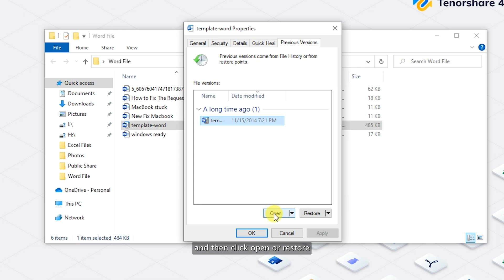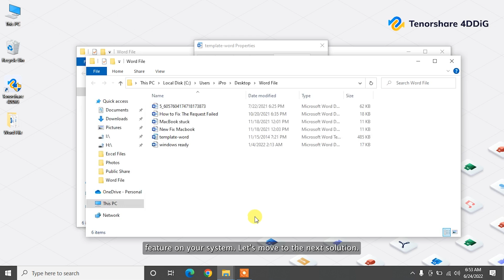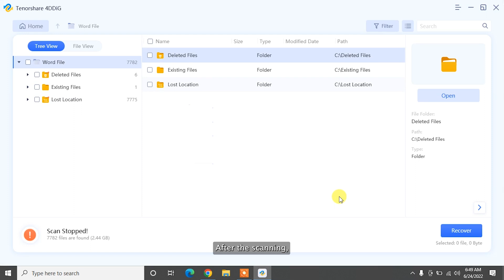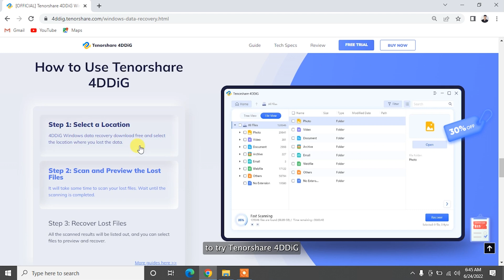【2 Ways】How to Recover Saved Over or Previous Version of Word Document in Windows 10?| 100% Works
How to Restore Word Document from Previous Version? Follow this video to get 2 easy ways. To recover lost or deleted Word/Excel/PPT, just try Tenorshare 4DDiG
📌Timestamp
Video Intro 00:00
Method 1: Restore Word Document from Previous Version  00:41
Method 2: Restore from MS Word Version History   01:15
Bonus: Recover Lost/Deleted Word Document Using Tenorshare 4DDiG  01:53

👉Method 1: Restore Word Document from Previous Version

If you have already made a “File History” enable on your system then it will allow us to Restore Previous Version of Word Document. Here’s how to restore word document from the Previous version:

Go to the folder where your document is saved. When you find the document, right-click on it and select Restore Previous Versions. Under the Previous Version tab, select your word file you need by using timestamps and then click Open or Restore. If you have not enabled this File History feature on your system, let’s move to the next solution.

👉Method 2: Restore from MS Word Version History

Let us say you are working on a Word document saved on the Cloud or One Drive. In this case, Word preserves this document for free. To recover the older version of said document, follow these short and simple steps.

Open the word document and Go to ‘File’ tab. Select ‘Info’ on the backstage view, and Click ‘Version History.’ Doing this will take you back to the document you are working on. To the extreme right, you will notice a new section titled ‘Version History.’ You will see older versions of the document with different time stamps. Select the version you want to restore. That’s it!

If none of the above methods didn’t help you out, then last solution is to Recover Previous Version of word documents using a Data Recovery Software.

👉Bonus: Recover Lost/Deleted Word Document Using Tenorshare 4DDiG

Things happen that you may accidentally delete or lost Word document. Here we’ll introduce you a powerful data recovery tool –Tenorshare 4DDiG, which can recover any lost or deleted files including Word, Excel, PowerPoint, Photos, Videos, Audio and more. What’s more, this tool supports data recovery from Windows/Mac/USB flash drives/SD cards, External devices, etc. To recover deleted Word documents with 4DDiG:
Step 1: Download and install the program on your system. Launch the software, select a location where you lost Word documents and click Scan to proceed. Then select the target file type to go on.
Step 2: Now, 4DDiG will start scanning the hard drive to find lost Word documents. After the scanning, you can switch from Tree View to File View to locate files.

Step 3: Finally, select target files and then click Recover to save them to a different partition.